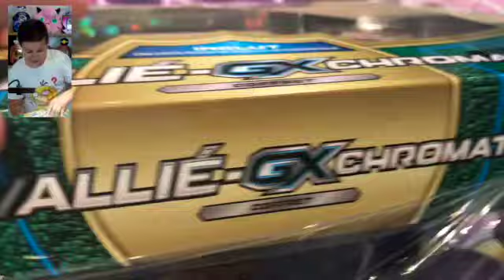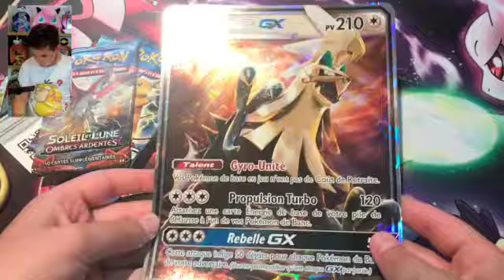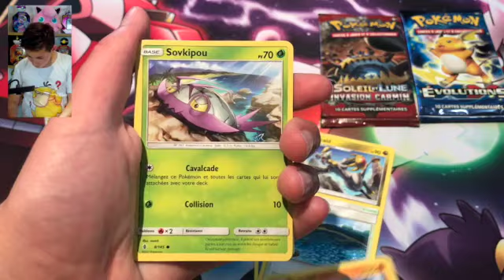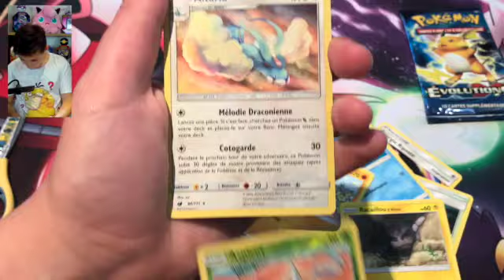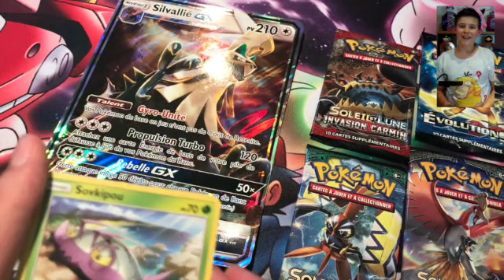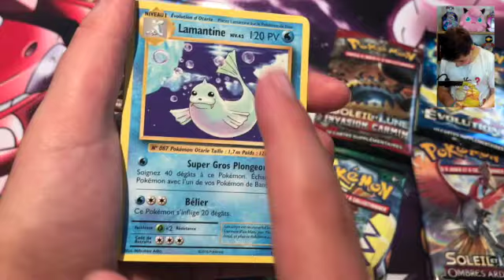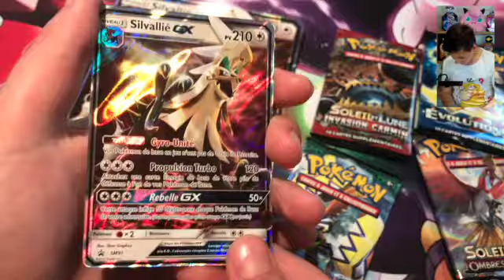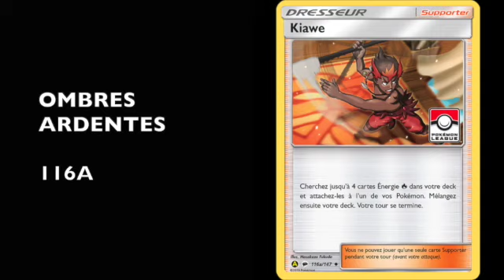SILVALLIÉ GX unboxing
Salut les Pichus et Salut les Pichas !

Ce mercredi, on ouvre encore un ancien coffret GX !

Je ne sais pas si vous savez, mais les cartes ULTRA RARES proviennent de différentes séries :

CARTES V et Vmax : 8ème Génération : Série Épée et Bouclier.
CARTES GX :   7ème Génération : Série Soleil et Lune.
CARTES TURBO : 6ème Génération : Série XY.
CARTES Ex et MEGA EX : 5ème Génération : Série Noir et Blanc.
CARTES NIVEAU X : 4ème Génération : Série Diamant et Perle et Platine.
CARTES ex : 3ème Génération : Série EX : Rubis et Saphir / Emeraude.
CARTES LÉGENDE : 2ème Génération : Série Coeur d'Or Ame d'Argent.
CARTES HOLOGRAPHIQUES : 1ère Génération : Set de Base

Ne manquez pas le bonus en fin de vidéo, avec les cartes Alternatives des boosters que nous avons ouvert. On reconnait les cartes Alternatives, avec le "a" derrière le chiffre qui donne la place de la carte dans le set. Il y a aussi un "A" en bas de la carte.

Pour la musique, c'est notre artiste préféré : FRANCK SAW qui va sortir un titre "POKEMON" dont la miniature se trouve à la fin de cette vidéo !